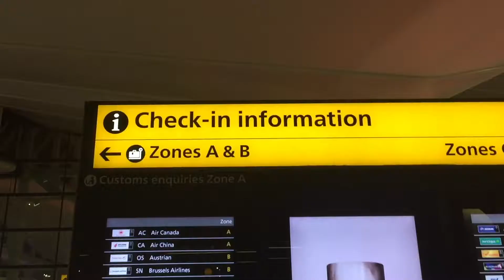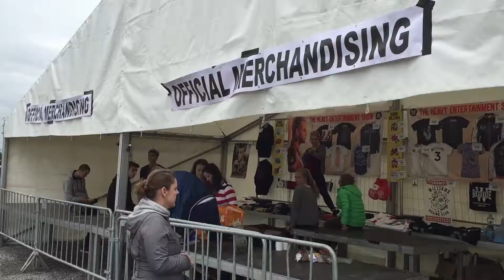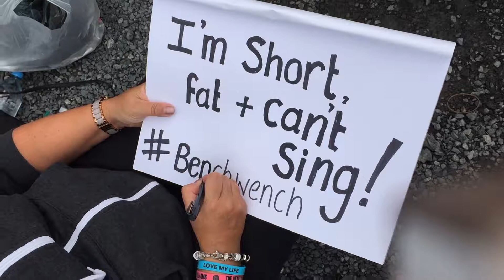Robbie Williams - Prague 2017 - Fan Video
Recap video of The Heavy Entertainment Tour by Robbie Williams.

Filmed on location in Prague using an iPhone 6 and GoPro Hero 4, edited in FCP X.

Copyright: Robbie Williams, Hangman Studios, Jacek Partridge Limited